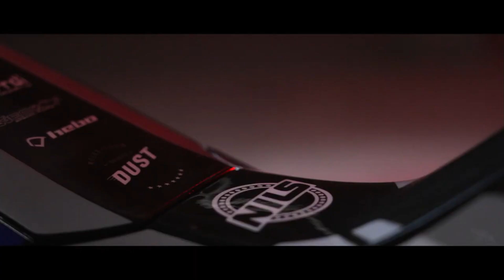Jean Pena, un début d'année incroyable chez Electric Motion !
EM Day et la présentation de la Trial 2023 EPURE et ESCAPE . l'occasion de rencontrer Jean Péna le directeur commercial d'Electric Motion avec une début d'année incroyable aux 6 jours d’Écosse , les bonnes performance de Gaël Chatagno en Mondial TR2 contre les meilleurs pilotes thermiques en 250cm3 mais aussi plein de projets !! interview by Jean Finiels Trial-club.com
Photos by © Pep Segales/FIM et ©Future7Media
Video byFIM E-XPLORER WORLD CUP